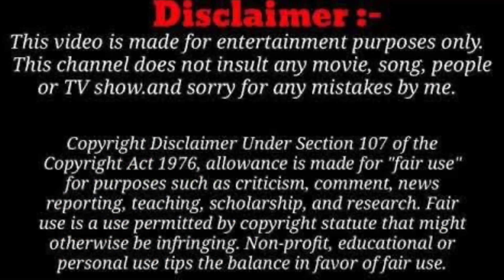😍Bullet Tochan II Dekhte hai Bullet Ruk Pati Hai Ya Nahi II Bullet Funny Epic 🤣Reaction In Tochan